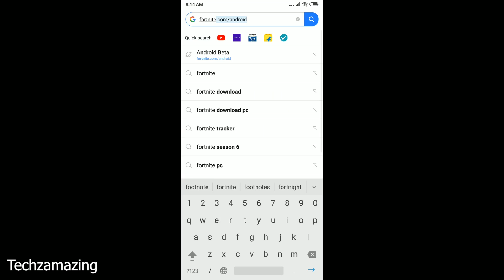Fortnite Android Released Gameplay | Download Now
Fortnite is finally released on Android devices. You can now download from official site : Fortnite.com/Android

    OS: Recommended Android 8.0 or higher, 64 bit
    RAM: Recommended 4GB or higher
    GPU: Adreno 530 or higher, Mali-G71 MP20, Mali-G72 MP12 or higher